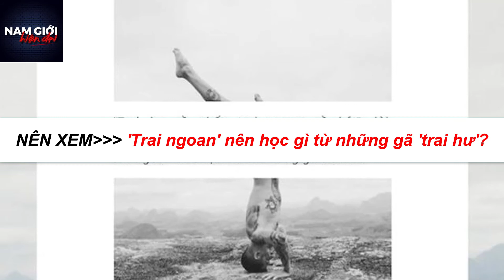Nam giới yêu: Cẩm nang tập làm trai hư để cua gái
Cua gái bằng việc tập làm trai hư có nên hay không còn phụ thuộc vào nhiều yếu tố. Nhưng căn bản, đây là mục tiêu mà nhiều anh em muốn nhắm tới.

Trăn trở đàn ông: Có nên bỏ hết tất cả để trở thành bad boy?
​An phận làm một gã trai tốt hay bằng mọi cách trở thành bad boy và hy vọng cuộc sống của mình cũng theo đó mà bớt thiệt thòi hơn.

Hút gái hơn với những cái “hư” quyến rũ nhất của đàn ông hiện đại
Không cần phải cố gắng hết sức để trở thành một badboy, chúng ta chỉ cần tìm hiểu thế nào là cái hư quyến rũ là đủ.

7 kiểu tin nhắn tán gái đậm chất badboy cho anh em thử nghiệm
Tất nhiên, chỉ có badboy thực thụ mới dám khẳng định chất badboy trong mình. Tuy nhiên, nhắn tin tán gái lại có thể giúp chiến hữu thử nghiệm vỏ bọc đó một cách hiệu quả.

Bàn về hai kiểu trai hư: Badboy chính thống và badboy tà đạo
Anh em nào cho rằng cứ theo đuổi hình mẫu badboy (BB) là con gái sẽ chết mê chết mệt thì làm ơn chỉnh đốn tư tưởng gấp.

Sau tất cả, con gái thời nay thích trai ngoan hay trai hư?
Đừng vội đưa ra câu trả lời, bất kể trai ngoan hay trai hư thì đều có những nguyên tắc riêng để chinh phục phụ nữ.

'Trai ngoan' nên học gì từ những gã 'trai hư'?
"Trai hư về nhất, trai ngoan về bét", lời nguyền này sẽ không còn linh nghiệm nữa nếu trai ngoan biết học hỏi từ những gã trai hư.